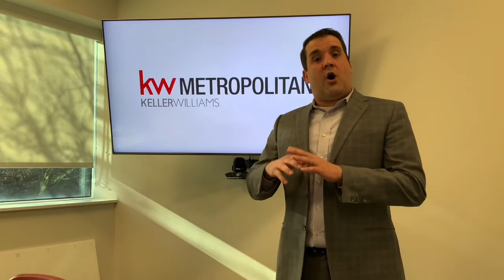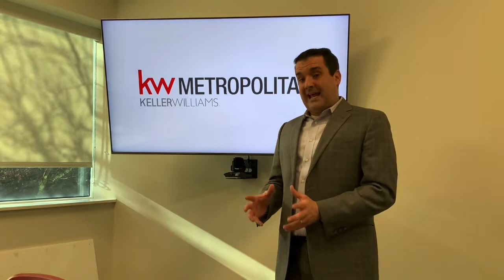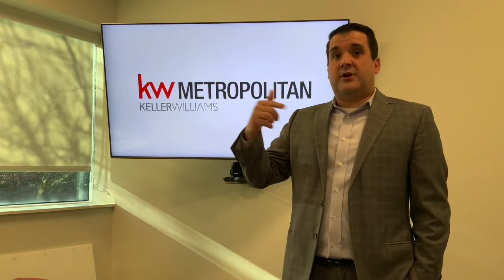Mondays with Michael: January 2019 vs January 2020